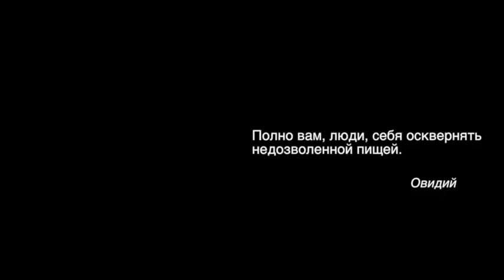МОЛОДАЯ КАРТОШКА. КАРТОШКА ГОТОВИТЬ. Малахов.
Молодая картошка, почему она полезнее старой? Вообще, что в картошке полезного и где именно больше этих веществ? Как лучше приготовить картошку, что бы в ней было больше всего полезных для организма и здоровья веществ? Поговорим о сроках хранения картошки и о том, какие ядовитые вещества в ней могут появляться при долгом хранении?